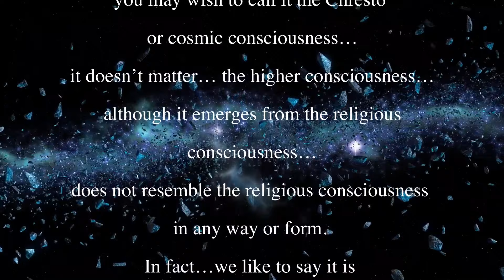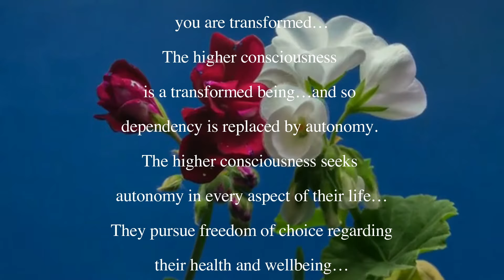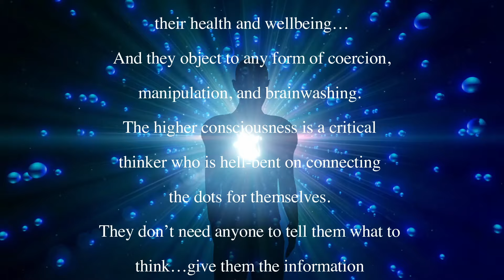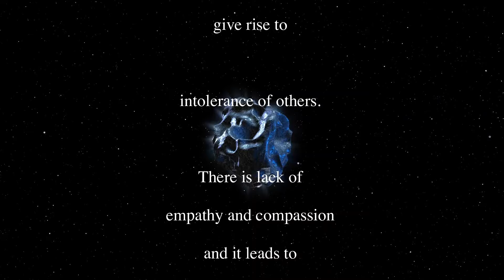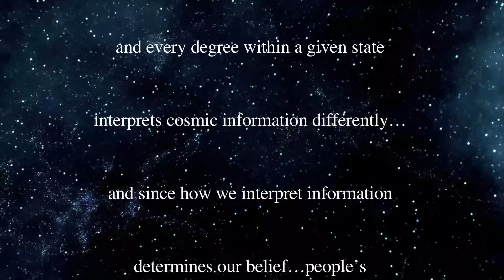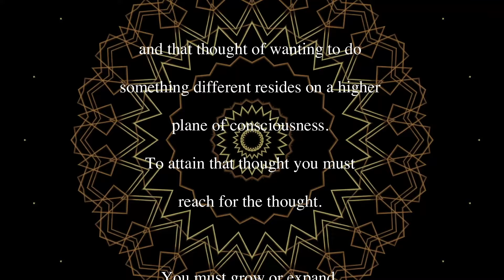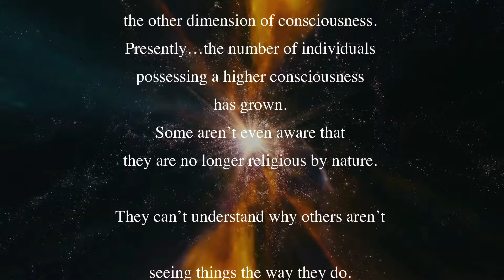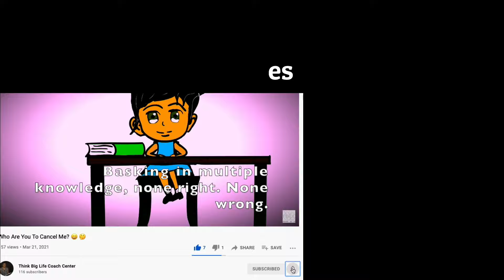A Higher State Of Consciousness Emerges From The Lower State!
The unfathomable energy that fills space becomes more and more awakened by changing vibrational frequency. Every state of consciousness and awareness has a set of vibrational frequencies aligned to them. However, the varying states of consciousness build on each other. But what happens to the consciousness as it transcends the religious consciousness and enters the higher consciousness?
Think Big Coaching Academy facilitates the transformation of individuals to a higher state of consciousness and awareness. This is achieved by introducing all our clients to that belief system that brings everything together as one, for the purpose of One.  All our videos are in accordance with that advanced belief system.
Our coaching services, books and posters are geared at creating a meaningful life, healthy relationships, and sense making of your world.

Victoria Elizabethaan is a certified Advanced Life Skills Coach and Psycho-spiritual Life Coach.